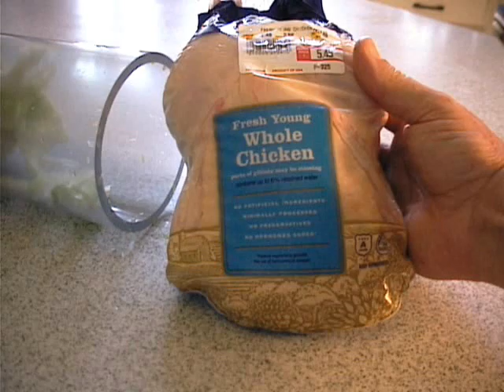Superjet Hydrojetting - The chicken sandwich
Hydro-jetting is the only process that can actually clean your sewer and drain lines.